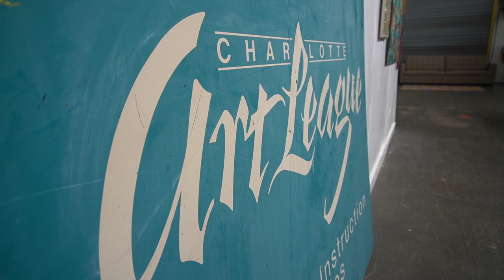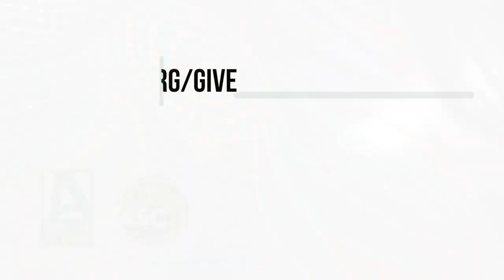CAL Capital Campaign